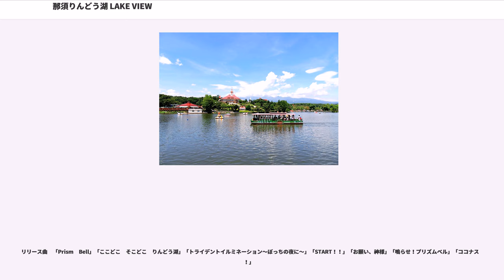那須りんどう湖 LAKE VIEW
那須りんどう湖レイクビュー（なすりんどうこレイクビュー、Nasu Rindoko Lake View）は、栃木県那須郡那須町にある
観光牧場と遊園地の要素を合わせ持ったテーマパークである。
那須高原の魅力は那須五峰（茶臼岳、朝日岳、三本槍岳、南月山、黒尾谷岳）の雄大な景色と春のつつじ、爽涼の夏と澄んだ空気、秋の紅葉と点在する温泉と多彩である。そんな中、1960年代に入ると那須高原は首都圏に近いこともあり、一体は別荘地の造成、分譲が盛んに行われるようになっていった。

その頃、那須町高久地区で、御用邸の隣接地から流れ出る低温の湧き水を塞き止めて温水溜池を作り、灌漑用に使うという工事が完成しようとしていた。農業改善事業の一環として作られるものであったが、その溜池の湖面使用を江戸川用水土地改良区が認めることとなり開発がスタートする。

那須は雄大な展望を誇る観光地であったが、日光や箱根のような水の風景がなかった。小さいながらも那須においても水の風景があれば、観光客の目を楽しませるに違いないと考えた日本ビューホテル株式会社の創業者である箭内源典氏は、湖だけでなく那須高原らしい風景として「牧場」を併設することとした。1965年6月に開園。

「りんどう湖」の名称は、当時の栃木県副知事と観光課長が命名したとされている。

現在も日本ビューホテルグループの那須興業株式会社が運営している。
2014年4月に、りんどう湖ファミリー牧場から現名称に改称した。

入園料

　　　 　　スイス風レストラン「ラ・スイス」オープン。

りんどう湖（人造湖）に隣接しており、ボート乗りや遊覧船のほか、ゴーカートやメリーゴーランドなどの遊具、ロードトレインや転車台、ラック式勾配区間を備えたミニ鉄道などの乗り物、動物ふれあい広場などがある。夏には花火が打ち上げられる。

終了したアトラクション

飼育動物

ジャージー牛、アルパカ、ウマ、ヤギ、ヒツジ、カピバラ、イヌ、ウサギ、モルモット、アヒル、ハクチョウ、コイ

那須りんどう湖レイクビューの5頭のアルパカは株式会社山古志アルパカ村ゆかりである。2018年8月16日朝日新聞の夕刊に旧・山古志村（現・長岡市）のアルパカとのつながりの記事が掲載された。

　お気に入りの台座やパーツを組み合わせて、キラキラのスノードームを作る。製作後はお土産にすることができる。
　砂やパーツを組みあわせてオジリナルのキャンドル作りが楽しめる。
　お気に入りの台座やパーツを組み合わせて、オリジナルのオルゴールを作る事が出来る。
　お皿やマグカップに、自分の好きな絵を描いてオリジナル陶器をつくることが出来る。
　好みの形のレザー（革）を選び、木槌を使って文字を刻印する。名前や好きな言葉を入れてオリジナルのキーホルダーを作ることが出来る。
　好みのプレートとパーツを選んで、プレートにパーツを貼り色を付けてキーホルダーを作ることが出来る。

レストラン　ラ・スイスにて2018年8月3日～19日までの期間限定で国際テクニカル調理製菓専門学校とのコラボがあった。“那須高原産の食材”や那須りんどう湖レイクビューで飼育したジャージー牛から搾った自家製ジャージー牛乳を使用したオリジナルメニューを提供した。デザートには、国際テクニカル調理製菓専門学校オリジナルのＴＢＣプリンも登場した。

りんどう湖レイクビュー園内にて「RindowRainbow（りんどうレインボー）」をテーマにデザイナー/女子大生アーティストの辻愛沙子が手掛けたアートスポット。

フォトスポット一覧

石原和幸氏は「英国チェルシーフラワーショー」で高く評価され、2006年から3年連続金メダル受賞後、2012年から6年連続で、アーティザンガーデン部門で金メダルを獲り続け、獲得した金メダルは10個、 さらに部門内1位に贈られるベストガーデン賞とのダブル受賞は5度果たし、2016年大会では出展者では最高賞のプレジデント賞を受賞した。
那須りんどう湖レイクビュー園内に国際ガーデニングショーの最高峰である「英国チェルシーフラワーショー」で数多く受賞の石原和幸氏が手掛ける庭園が2018年に完成。園内には全4か所に苔や流木を使った独自の世界観の庭園が設置されている。

石原和幸氏が手がけた庭園一覧

りんど...